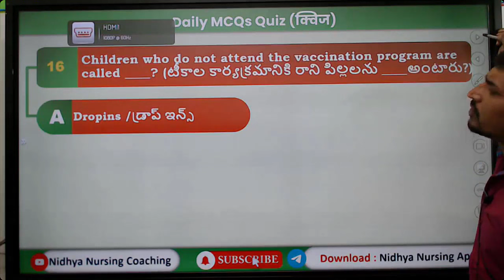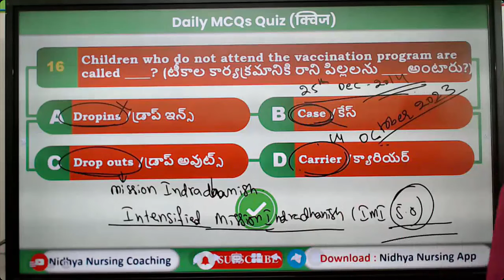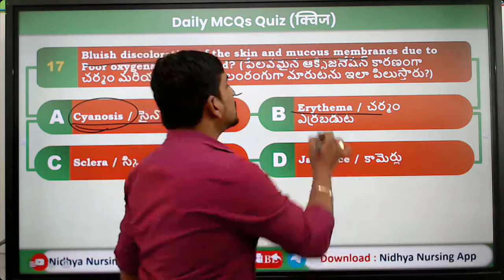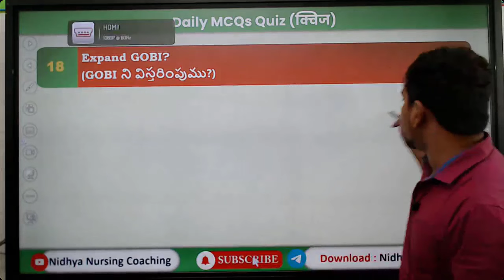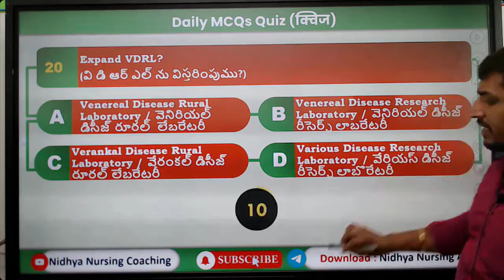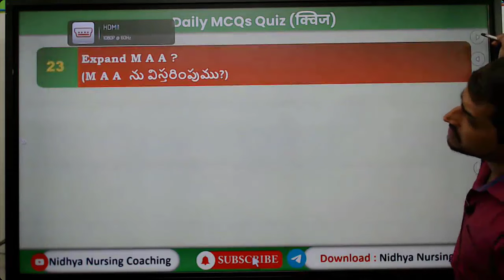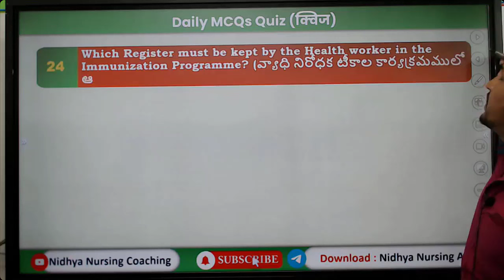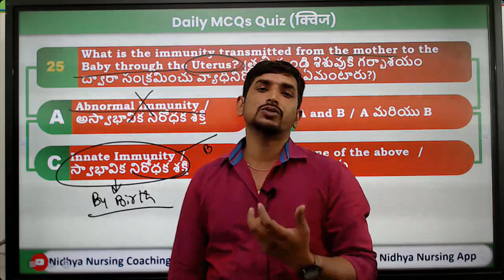Anm/mpha(F) Model paper 8 explanation || Nidhya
Anm/mpha(F) Model paper 8 explanation
Nidhya is here to guide you through the intricacies of ANM/MPHA(F) Model Paper 8. This paper is a crucial component for those aspiring to excel in the field, and Nidhya breaks down its contents with precision and clarity.

Join our growing community of learners, where you can connect with like-minded individuals, ask questions, and share your insights. The journey of mastering ANM/MPHA(F) Model Paper 8 is better when undertaken together.

Nidhya Nursing Institution Offering AIIMS NORCET 6.0, 2024 Course @Rs.7,000 only, Limited seats are available. this is available only for December Month, so don't delay. If you are interested, Please Register Now
 or Contact our Team. at 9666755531, 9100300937, 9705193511.

Highlights of our channel :
Links

rb.gy/a2z734

nidhya.in

Nursing Jobs
nidhya.in